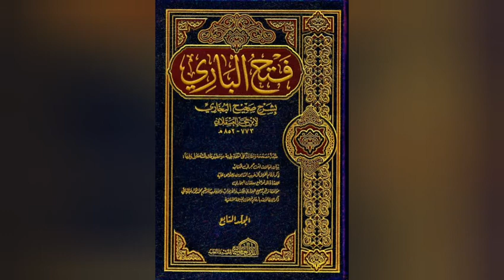زندگی کا راز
زندگی کا راز کیا ہے؟؟؟